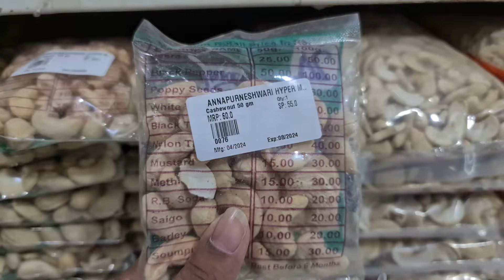ನನ್ನ ಮತ್ತು ಮಹಿ ಪ್ರೀತಿ Journey🌍❤️ಶುರುವಾಗಿ 2 Years Complete ಆಗ್ತಿದೆ | Mahi Birthday Preparation🎂🤗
Hii everyone 👋
       Hope you guys all are doing good 😊
Today am sharing about my 2 Years of love Journey proposal celebration and also Mahi Birthday Preparation 🎂 how I spend the day with Mahi🤗 please do watch and subscribe my channel thank you everyone ❤️ love you all 😘